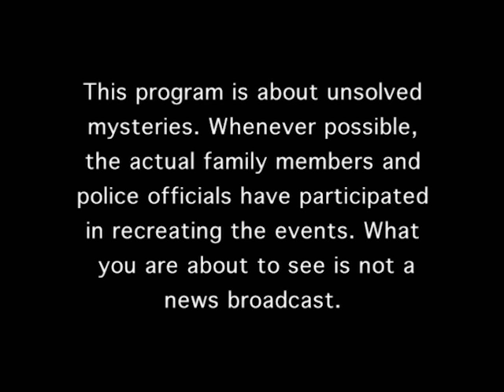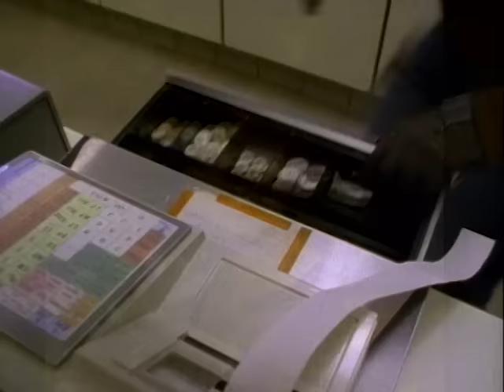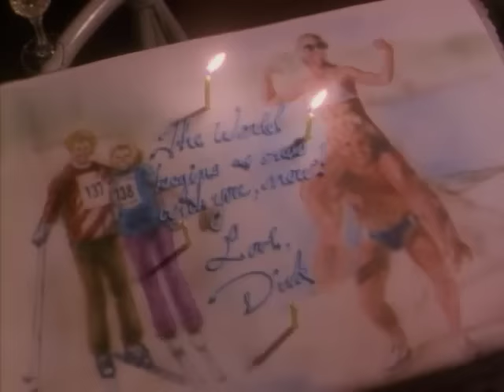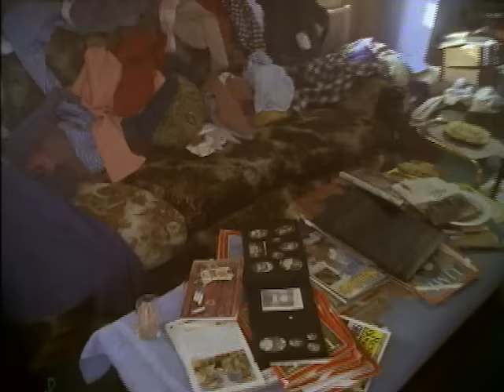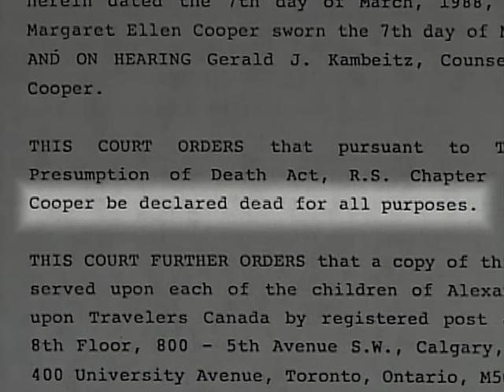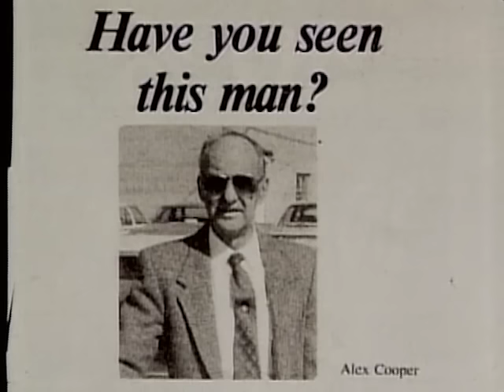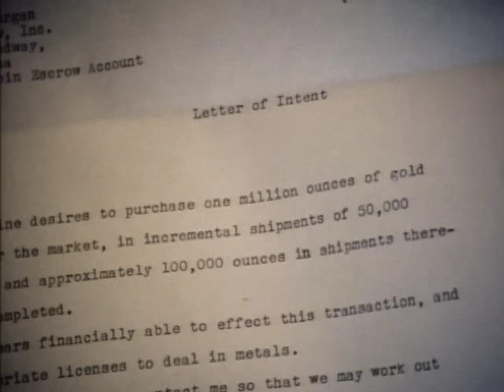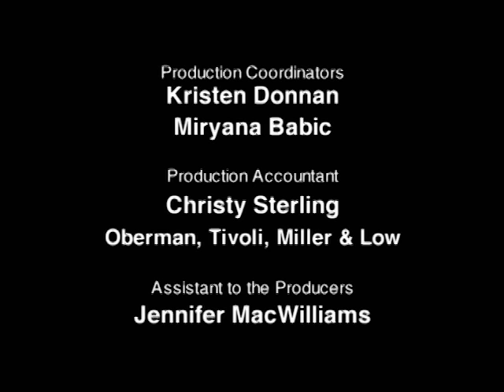Unsolved Mysteries with Robert Stack - Season 4, Episode 20 - Full Episode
This episode includes: Magnetic Attraction Pt. 1 & 2 + UD, Oregon Heir, UD: Man Who Never Was, UD: Money Clip Murder.